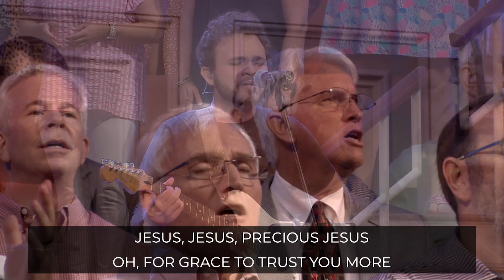Jesus Changes Everything (Part 2)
2 Corinthians 5:17
Main Thing to Know:
If Jesus changes anything, He changes everything
Dr. John Waters, Lead Pastor
August 13, 2023